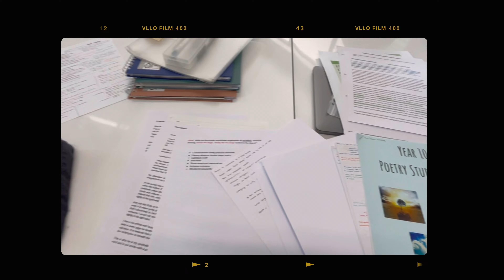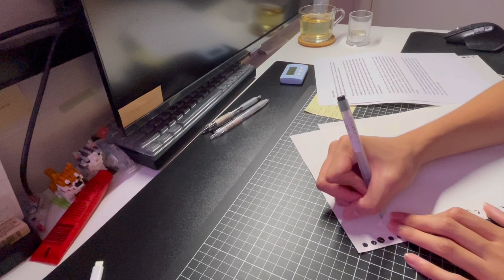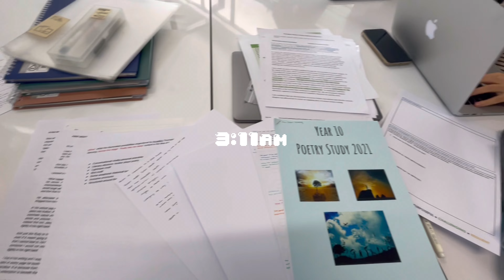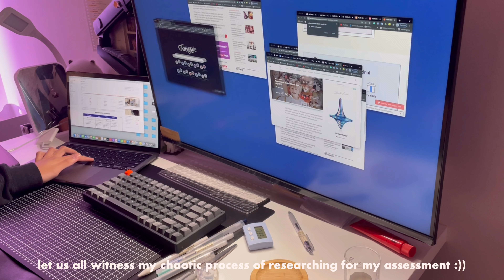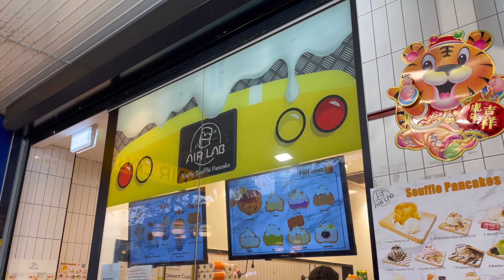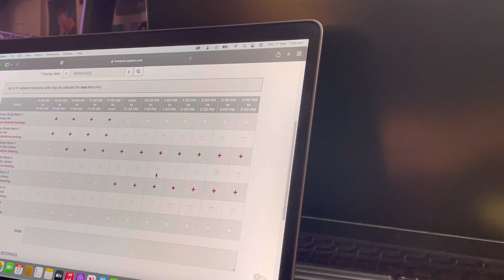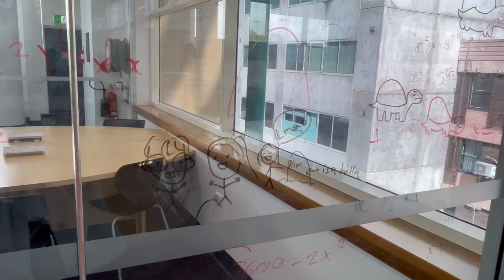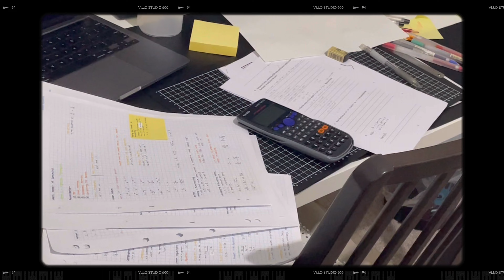exam week vlog (｡•́︿•̀｡)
To everyone that is going through a rough time during their exam period, I know that everything will be alright and you’ll make it out with great results. Just don’t be like me and leave and cram things to the last minute because it’s definitely not worth it (;_;).

Aron :))

[Sc:27]